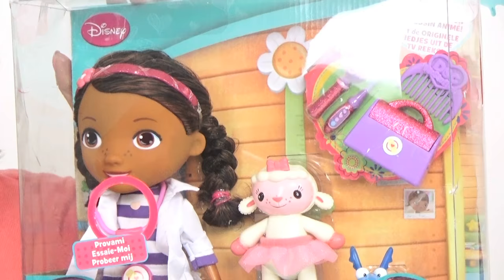(JOUET) Docteur La Peluche, Caline,Toufy, Stethoscope magique - Démo Jouets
Vous aimez Dottie , Doc ou Docteur La Peluche ? Et bien découvrez-la avec son Stéthoscope magique et ses amis Câline et Toufy ! Lorsque l'on approche un de ses deux amis près du stéthoscope, Dottie se met à parler et son ami aussi ! Doc chante aussi la chanson bien connue de la série !

Bienvenue sur notre chaîne pour enfants !
Découvrez les nouveautés de jouets , de jeux amusants… et plein d’autres surprises !